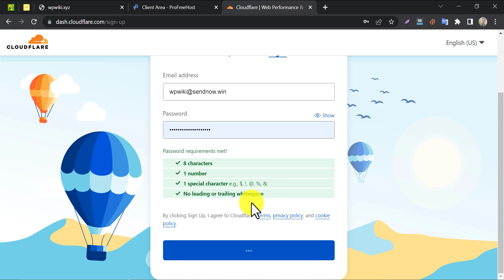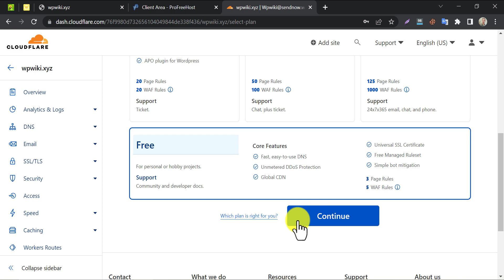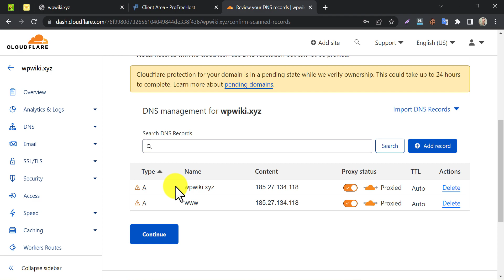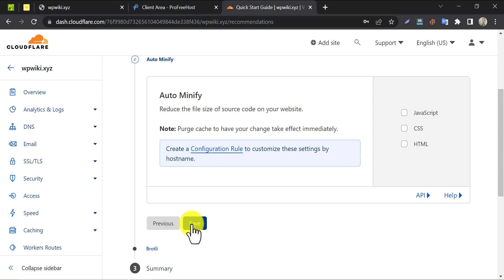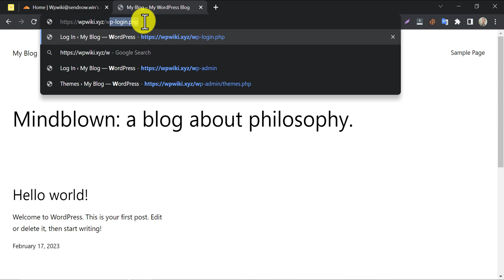ProFreeHost Website Not Opening | Profreehost WordPress Not Working (SOLUTION That Works)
So, your profreehost website not opening, profreehost wordpress not working, profreehost your connection is not private, It is showing an error like this?

The error may look different, but I found the solution that works for all problems of profreehost.

If you look at the issue clearly, you will see that it is saying SSL protocol error.

To solve this issue, we need to connect to our site with Cloudflare global CDN service. This solves all SSL-related & Profreehost website not opening issues with a few clicks.

Here I am introducing Cloudflare. It gives lifetime SSL service for their users for free.

If you already have an account here then log in. I don't have so that clicking on sign up.

Creating an account is done.

Click on the section of the websites, from the left side.

Now copy the website URL, and click on add site.

They are not accepting the domain.

Actually, we need to remove the slash and HTTPS from the domain.

Yes, it worked this time.

They will show you various premium plans at the front, scroll down. And choose the free plan.

This is enough for solving the profreehost website not opening issue.

On this page, they will scan the domain nameserver.

Under DNS management, you will find these two records. If you don't find it, then ask in the comment section.

If it looks fine, then click on continue.

On this page, they are saying to change the nameservers. It is the method of connecting your domain with their service.

Copy the nameservers and replace them with your existing nameservers.

Follow my way.

Then save changes.

Changes saved successfully.

Now go back to Cloudflare.

And click on the check nameserver button.

A quick start guide will come.

Enable automatic HTTPS rewrites.

Always use HTTPS. Enable this.

We don't need to touch these options for our task.

Then enable brotli.

Finished.

They are saying here that the nameserver-changing process may take up to 24 hours to be completed.

But from my experience, it takes only 30 to 40 minutes.

They will send a mail within this period.

About 30 minutes later, I checked my email. And found this.

They are saying that the status is active.

In the Cloudflare websites dashboard, there is an active sign under the domain name. Which means it is done with its job.

Let us check the website.

Yes, our domain is accessible.

Posts are showing fine too.

Even the log-in page is working properly.

The problem is solved.

So, this is the step-by-step tutorial on the solution for the profreehost website not opening.

(Cheapest on the planet 😱😱😱 )